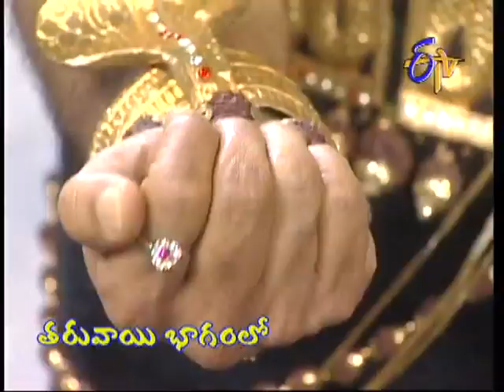Shiva Leelalu - శివలీలలు - 3rd April 2014 - Episode No 64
Shiva Leelalu - 3rd April 2014- Episode No 64